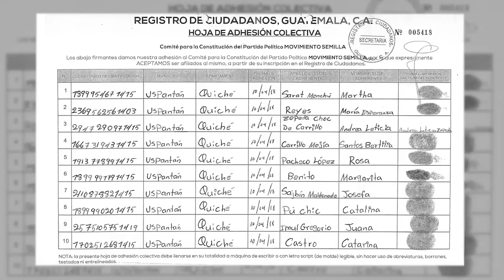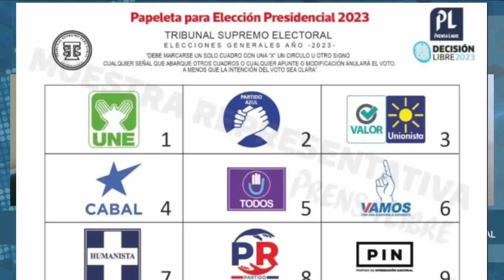Gustavo Berganza: "La segunda vuelta en Guatemala empezó como una campaña polarizada"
Guatemala recobró una relativa calma política luego de que la Fiscalía intentó suspender para la segunda vuelta electoral al partido Movimiento Semilla de Bernardo Arévalo de León, considerado el candidato antisistema. Desde diferentes frentes, la sociedad guatemalteca y la comunidad internacional han respondido contra las pretensiones del Ministerio Público.
“Hemos visto, como nunca, una unanimidad de parte de las cámaras empresariales y organizaciones de la sociedad civil e iglesias. Hemos visto pronunciamientos que han sido sumamente duros de parte del Gobierno de Estados Unidos”, dijo el sociólogo Gustavo Berganza, miembro de la Misión de Observación Electoral en Guatemala.
En una entrevista con el programa Esta Semana y CONFIDENCIAL, el analista político guatemalteco destacó que un llamado bipartidista en la Comisión de Asuntos Exteriores del Congreso de EE. UU., para aplicar la Ley Engel a los que promuevan la cancelación de la segunda vuelta, “seguramente intimidará a los actores que estén financiando este movimiento”.
“Los ojos de la comunidad internacional están puestos sobre Guatemala”, afirmó Berganza.
Los comicios del 25 de junio de 2023 fueron ganados por la ex primera dama Sandra Torres, de la Unidad Nacional de la Esperanza (UNE). Sorpresivamente, el segundo lugar fue para Arévalo, a quien los sondeos colocaban en séptimo u octavo puesto, y Semilla se acreditó de igual forma 23 diputados de los 160 que componen al Congreso, convirtiéndose así en la tercera fuerza del Parlamento.